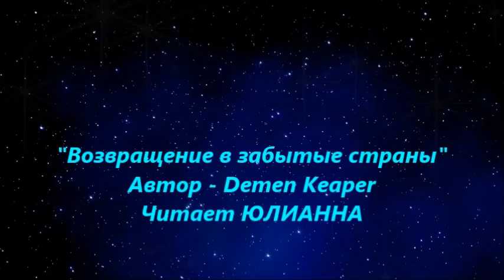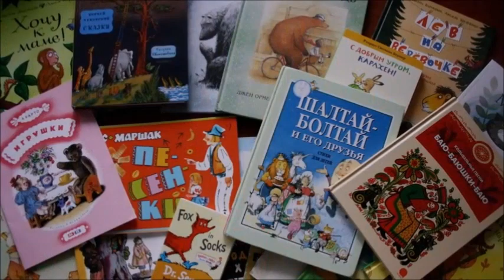С Днём рождения, Юлианна! "Возвращение в забытые страны"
Автор стихотворения "Возвращение в забытые страны" - Demen Keaper. Мелодекламация - Юлианна [uminskaya] . Режиссёр - Татьяна Симахина Дудалькеева. Все фотографии из интернета